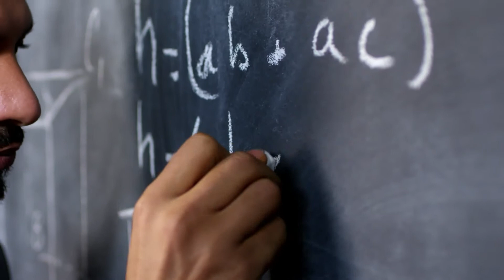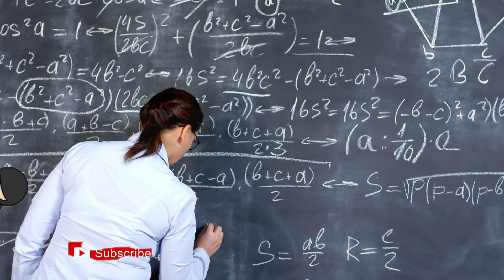CanadaTeachingJobs | Canada Teacher Jobs without any License |Canada Jobs 2020 Service Ontario Jobs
Canada Teachers Jobs is the best job and those who have experience in this field, are good and have high chances to get abroad jobs when they apply for any such options. In this video, you will get an overview of how to apply for the abroad teachers' jobs.

TEACHER JOBS IN CANADA WITHOUT ANY LICENSE | How to get Jobs in Canada | Jobs Bank | IndianDiaries | Service Ontario Jobs